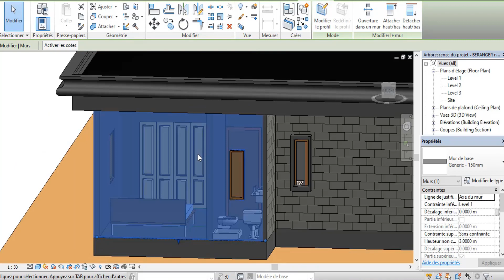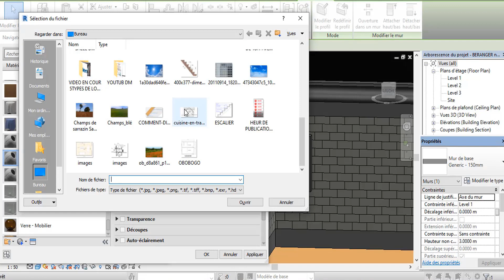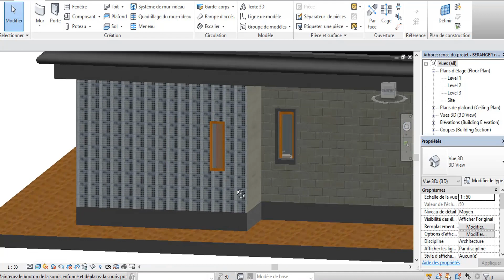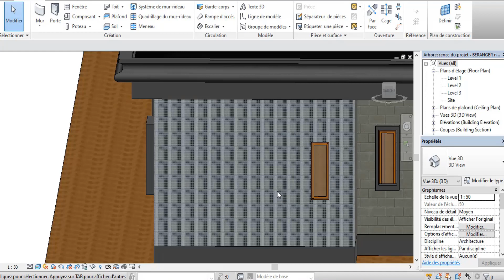COMMENT AJOUTER UNE TEXTURE à LA DEMANDE DU CLIENT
Dans cette vidéo A.A.A te montre comment ajouter une texture
à la demande d' un client